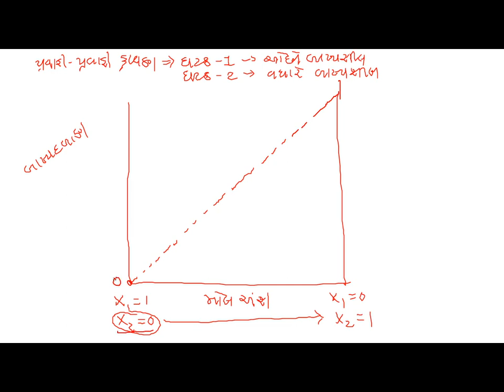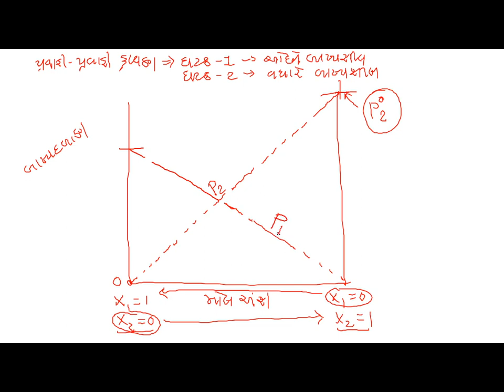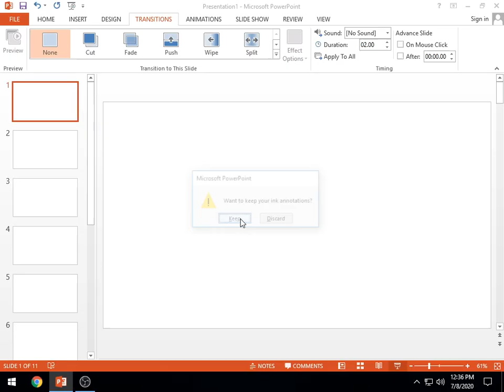Std 12 Science|| Chemistry|| Chap 2|| Lec 11|| JK Sir